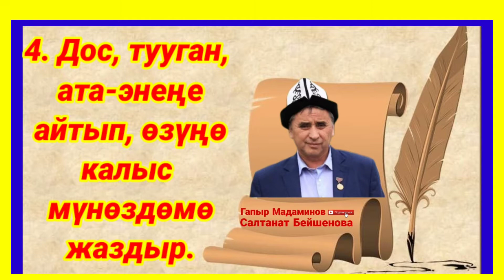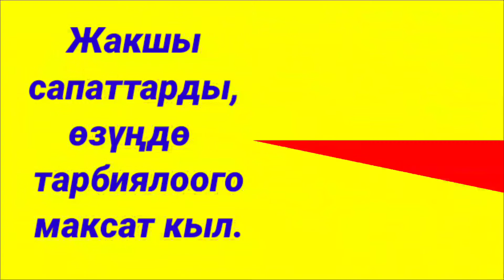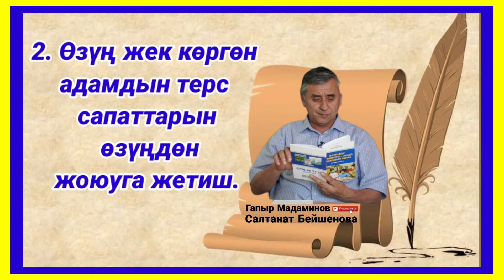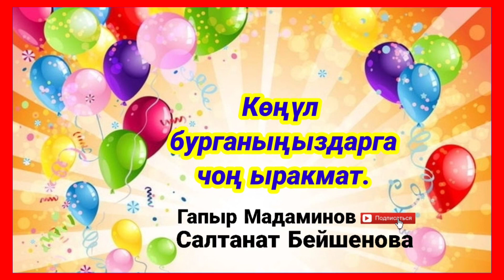Г.Мадаминов √39 Сабак."Өзүн-өзү тарбиялоодогу амалияттык иштер".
Практикалык иштер.